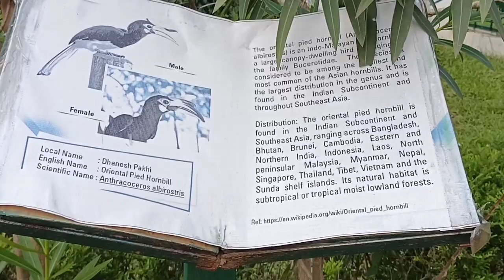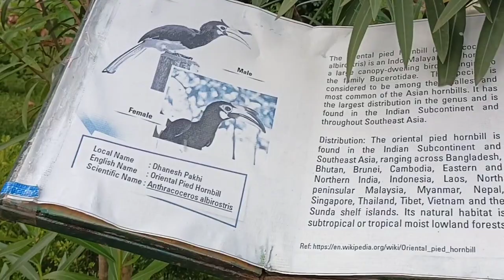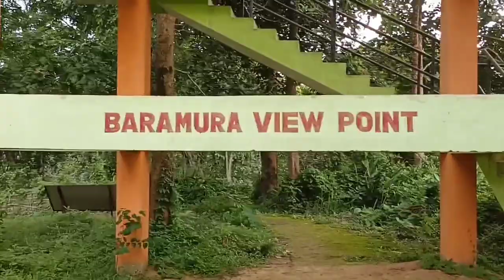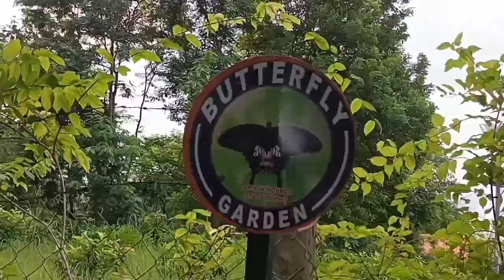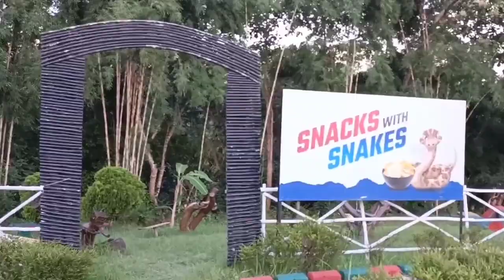Baramura Eco Park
30 km from Agartala.
  This park is located at about 38 km from Khowai in Baramura Hill Range through which 8 National Highway winds its way to Shilong and Guwahati from Agartala. It is an area surrounded by sylvan green forest with a stream flowing through it. this park has got a lot of other attractions of panoramic environment. This is an ideal destination for eco-lovers.

baramura eco park tripura